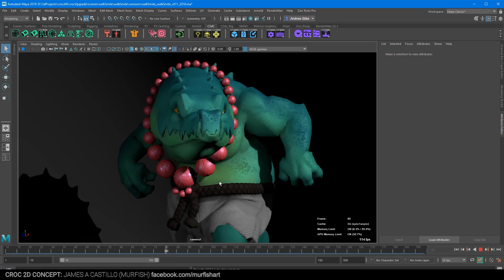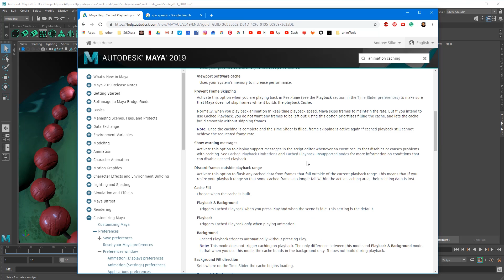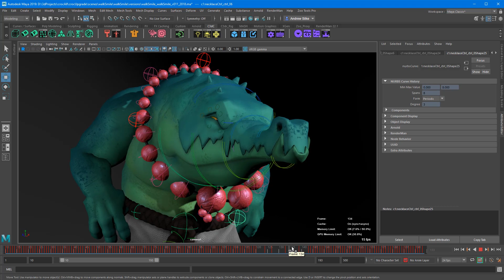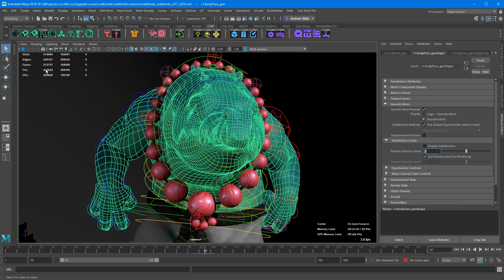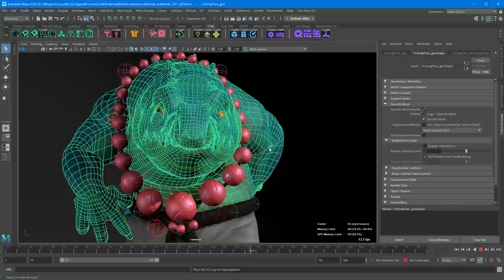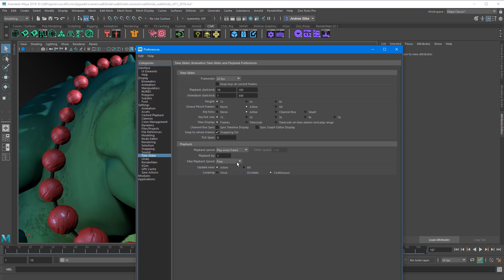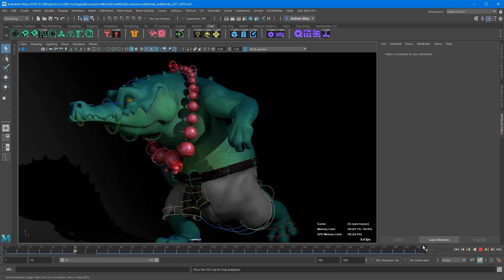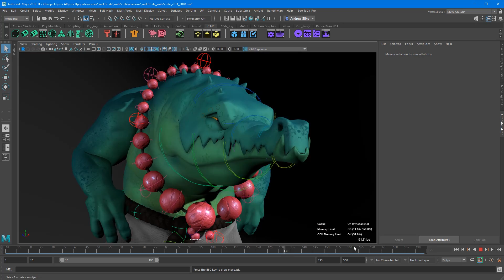Animation Caching In Maya 2019!! 100fps +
Faster rig speeds 100fps + with Maya 2019's Animation Caching!! :D
Croc Rig 2d art by Concept Art by James Castillo Murfish!
All 3d by the instructor Andrew Silke